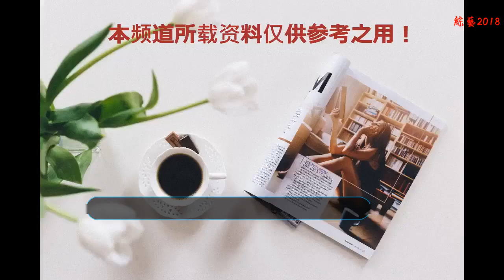戚哥夫婦的育兒經了解一下，看戚薇和李承鉉是怎么教育女兒的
戚薇和李承鉉這對異國夫婦，最近可總是活躍在我們的視野里，他們也是經常出現在綜藝節目里，這次一家三口一起上了《想辦法吧爸爸》。可愛的lucky真的是圈粉大批。
    很多網友說，lucky像極了戚哥，簡直就是戚薇的迷你版，她們還真的不止長相極其相似而且性格愛好也和媽媽一樣，愛口紅，愛美妝，賣的了萌，也耍的了帥，這樣一看，承鉉哥在家里的地位想想就懂，每當戚哥和女兒吵架，他都像一個受氣包兩頭都不敢惹，典型的女強男弱式婚姻，非常幸福。
    其實戚哥在綜藝節目中都有提到她特殊的育兒經，她可以說是一個非常稱職的媽媽，在這個快速發展的時代，她還是堅持使用母乳喂奶，這點很多人都不愿意去做。在平常生活中，又非常了解自己女兒的性格，了解她的小心機，知道她的想法，她提到因為lucky非常喜歡化妝，雖然愛美是每個女孩的天性，但是這個小可愛，想法設法的從媽媽那里拿到口紅，最常用的就是假借和媽媽親親，蹭掉她的口紅，這點真的是為lucky的智商點贊。這種方法用一兩次還行，多了就被聰明的媽媽發現了。
    大多數的媽媽對孩子的要求都是要啥給啥，要什么有什么，不論這個是不是對她有益的，她都會傾其所能對孩子好，雖說這樣做也沒什么不對，但是會讓寶寶養成一個習慣，形成一種慣性思維。戚哥的做法就很值得為她豎大拇指，當她穿漂亮裙子的時候，小lucky也想要，這時作為媽媽的她并沒有答應她的要求，而是說這是我的，可是小孩還是不依不饒，但是戚哥并沒有縱容她，其實這樣做就可以讓她意識到不是只有大的讓的小的，我們都是平等的。
     相比于戚哥霸道的帶娃方式，超級奶爸也有他獨特的門道，爸爸寵女兒這是天性，但是他更像是一個既嚴格又慈祥的父親。當小lucky犯錯的時候，爸爸也會不留情面的教訓她，甚至把她罵哭，即使是這樣，lucky并沒有因為父親的嚴厲而記恨爸爸，相反，她能明白爸爸這樣做完全是為了她好，即使她罵我但他還是非常愛我。如此小的年紀能有這樣的覺悟，真的很了不起，也體現出了父母教育的關鍵性。做一個合格的爸爸，可是要付出很多努力，給女兒扎漂亮的頭發，喂飯都必須不在話下。吃飯可能是三四歲孩子最最頭疼的問題了，李爸爸的做法也是超級霸氣，直接用手來喂，讓女兒沒有反抗的余力。
     其實和小孩子生活，怎樣教養出一個有修養的小孩，是每一個父母都要想想的問題，孩子的想法很關鍵，大人的做法也就是她們效仿的關鍵，所以要想教育好，作為他們家長的我們，首先要做到最好。不一定要寵，不一定要最好，講道理才是王道。
    你們覺得戚薇這種帶孩子方式怎么樣呢？留言來一起討論吧！